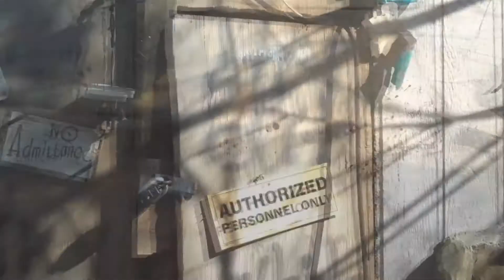LTG Movie Part One